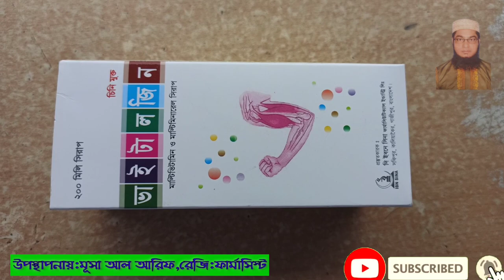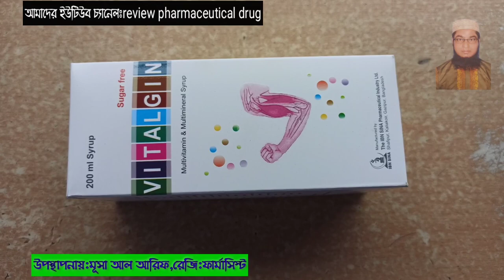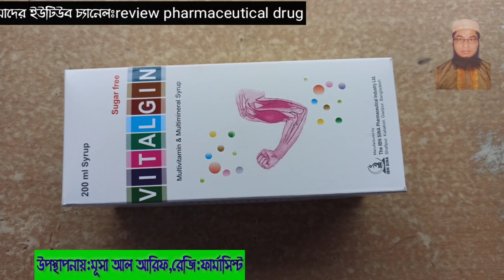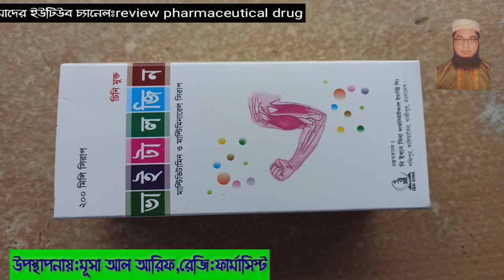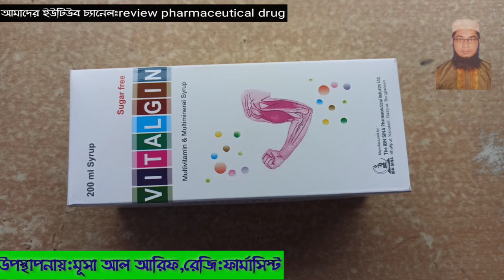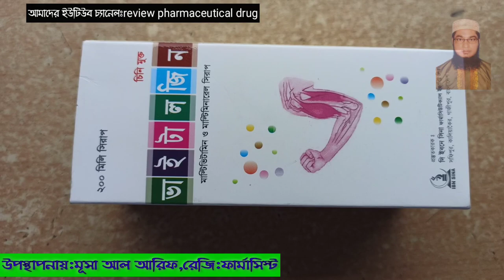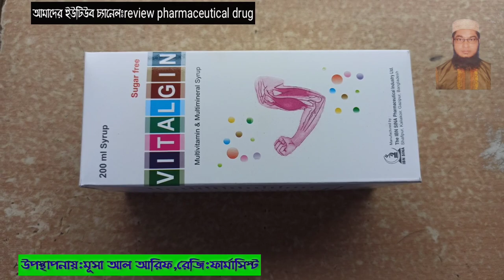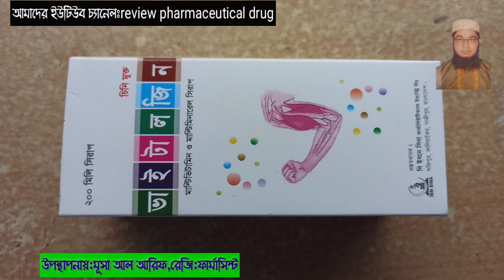Vitalgin syrup||দুর্বল স্বাস্থ্য এবং খাবারে অরুচির সমস্যা সমাধানে কার্যকারী সিরাপ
ভাইটালজিন
মাল্টিটামিন ও মাল্টিমিনারেল সিরাপ
বিবরণ
ভাইটালজিন সিরাপ সব বয়সের শিশুদের জন্য সুষম মাত্র নয়টি ভিটমিন এল। আটটি
মিনাবেলের সমন্বয়ে গঠিত। প্রয়োজনীয় পুষ্টিকর উপাদানসমূহ সুষ বৃদ্ধি, শক্তিশালী বােগ
প্রতিরােধ ক্ষমতা এবং মানসিক প্রাণশক্তি বৃদ্ধিতে সহায়তা করে। সমীক্ষায় দেখা গেছে যে, শিশুদের
আয় এবং রোগ প্রতিরােধ ব্যবস্থা কমে যাওয়ার পেছনে তাদের খাদ্যপ্রণালীতে পুষ্টি উপাদান
সমুহে পরিমাণ এবং মান গুরুত্বপূর্ণ ভূমিকা পালন করে। সব ধরণের পুষ্টি নিশ্চিত করার জন্য
শিশুদের খাদ্য প্রণালীতে সম্পূরক খাদ্য উপাদান যােগ করাটাই একমাত্র উপায় হতে পারে।
ভাইটালজিন সিপ সব বয়সের শিশুদের জন্য সর্বাধিক মাত্রায় ভিটামিন এবং মিনারেলের যােগান
দেয়। এই সিরাপ অত্যান্ত মাদার হওয়ায় অতি সহজেই শিশুদের প্রতিদিনের পণ্য প্রণালীতে যোগ
করা যায় ।
উপাদানঃ
প্রতি ৫ মিলি সিপে আছে-
ভিটামিন এ (বিটা কেরােটিন)
ভিটামিন এ (রেটিনল পিলমিটেট)
ভিটামিন সি (এসকরবিক এসিড)
ভিটামিন ডি৩ (কলিক্যালসিফেরল)
ভিটামিন ই (ডি-আলফা-টকোফেরল এসিটেট)
ভিটামিন বি১ (থায়ামিন হাইড্রোক্লোরাইড)
বিবােড়ছিন সােডিয়াম ৫-ফসফেট
ভিটামিন বি১২ (সায়ানােকোবালামিন)
বায়ােটিন
প্যানটোথেনিক এসিড (ডি-প্যানটোথেনল)
ক্যালসিয়াম (ক্যালসিয়াম ল্যাকটেট)
আয়ােডিন (পটাসিয়াম আয়ােডাইড)
ম্যাগনেসিয়াম (ম্যাগনেসিয়াম ল্যাকটেট)
জিংক (জিংক কোনেট)
সেলেনিয়াম (সেলােনােমিথিয়ােনিন)
ম্যাঙ্গানিজ (ম্যাঙ্গানিজ গৃকোনেট)
ক্রোমিয়াম (ক্রোমিয়াম পলিনিকোটিনেট)
পটাসিয়াম (পটাসিয়াম সাইট্রেট)
পিএবিএ (প্যারা অ্যামিনাে বেনজয়িক এসিড)
ইনােসিটল।
কোলিন বাইটারট্রেট
নির্দেশনা
ভিটামিন এবং মিনারেলের অভাব প্রতিরােধ ও প্রতিকার জনিত চিকিৎসায় ভাইটালজিন সিরাপ
নির্দেশিত ।
সেবন বিধি ও মাত্রা
ভাইটালজিন সিরাপ
নবজাতক- ১ বছর : ১ চা-চামচ প্রতিদিন
শিশু - ১-৪ বছর : ১-২ চা-চামচ প্রতিদিন।
শি ৪-১২ বছর : ২-৩ চা-চামচ প্রতিদিন
বয়ষ্ক : ৩-৪ চামচ প্রতিদিন
পার্শ্ব প্রতিক্রিয়া
ভাইটালজিন সিরাপ সাধারণ মাত্রায় সহনীয়।
সতর্কতা
ভাইটালজিন সিরাপ ডাক্তারের পরামর্শবিহীন মাত্রাধিক অথবা অবিরাম গ্রহণ করা উচিত নয় ।
প্রতিনির্দেশ
ভাইটালজিন সিরাপের সক্রিয় উপাদান গুলাের কোনটির প্রতি অতি সংবেদনশীল রােগীদের ক্ষেত্রে
প্রতিনির্দেশিত।
গর্ভাবস্থায় ও দুগ্ধদানে ব্যবহার
কোন সুনির্দিষ্ট তথ্য পাওয়া যায়নি।
ড্রাগ ইন্টার্যাকশন
কোন রকম ড্রাগ ইন্টার্যাকশন দেখা যায় নি।